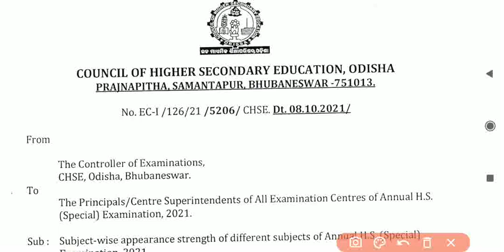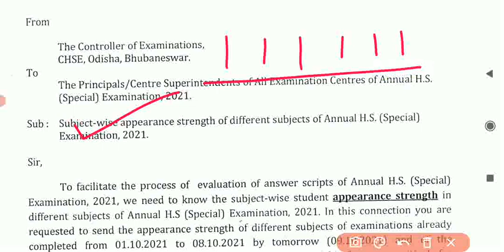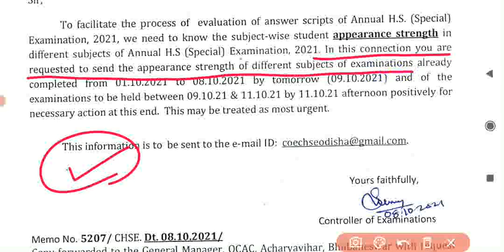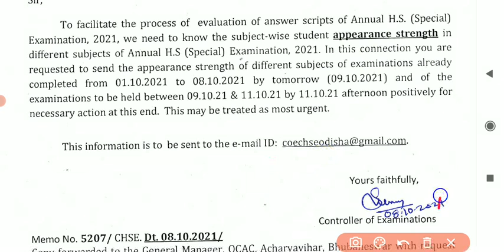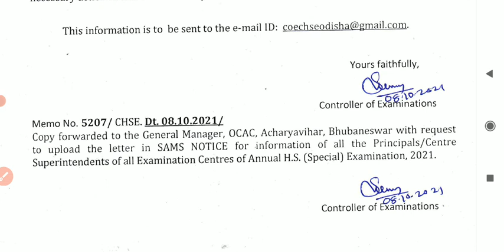+2 Exam Evaluation // Big Update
❤️TELEGRAM Re Join Heba Pain
VARATICLASSES Search Karantu